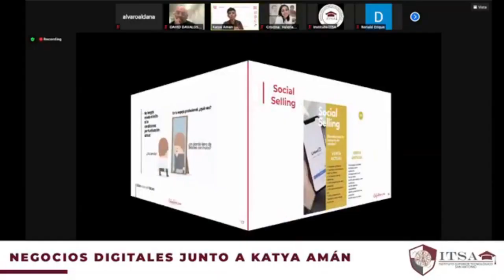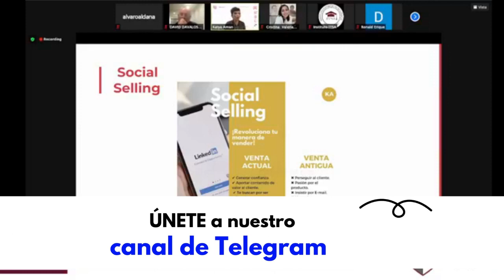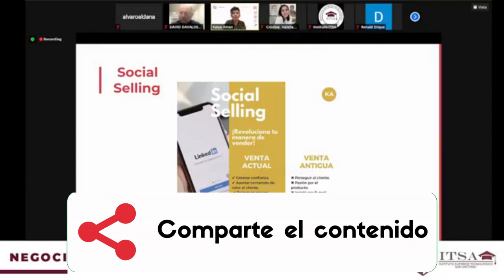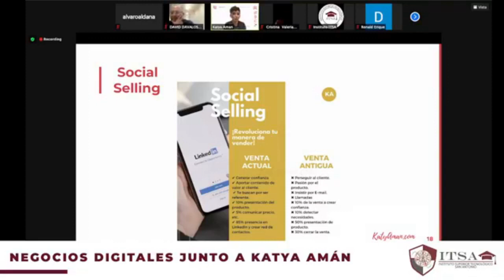Social Selling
Como ha cambiado la venta con el Social Selling Para más información o el Video Podcast Negocios en Digital en en Spotify, Itunes, Google podcast, Ivoox, Tunein, etc.